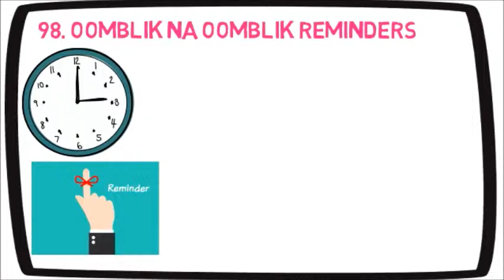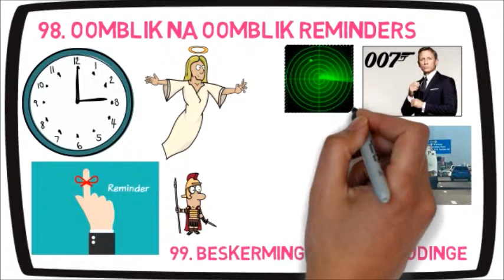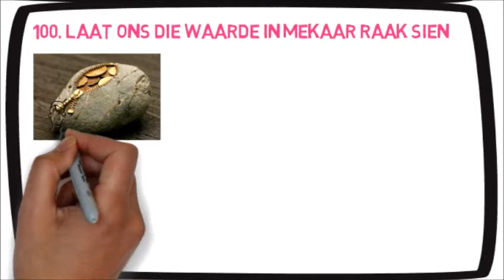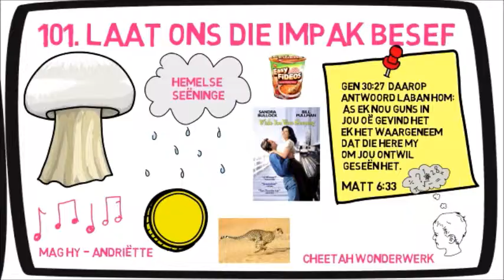Hoe om te bid vir 'n Godley liefdeslewe (Deel 18)